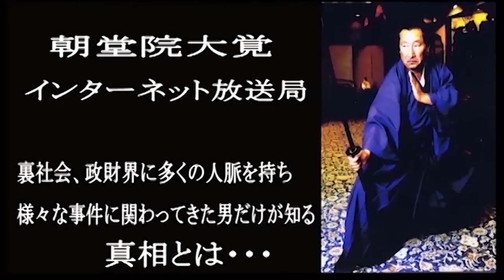戦争が引き起こされる理由と総裁がオーストラリアで体験した白人社会 チャンネル保管するため